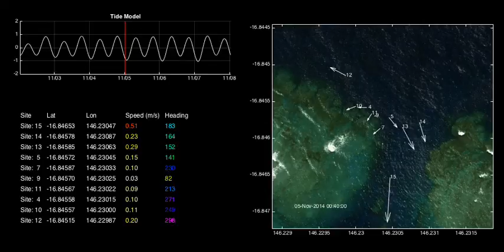Marottes deployed at Moore Reef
Our Marotte HS current meters were deployed at Moore Reef, Australia in November 2014.  This video shows the current at each site and highlights the advantages of high spatial density for recording the complex coral reef hydrology.